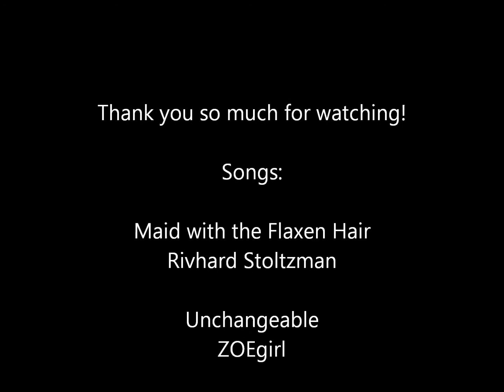[APH] America's Thanksgiving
America doesn't have somebody to spend Thanksgiving with, when he falls into a dreamlike state, remembering the first Thanksgiving.
Man this was like an hour and a half of raw footage, and that's after I had lost some of the files! So there were a lot of delays, malfunctions, footage loss, and such that made this come out late. But it's here now!
Yesterday (12-6-13) I started working on it after breakfast, then because we were at a hotel we had like a six hour drive home, which was a LOT of time where I wasn't working on it. When I was able to work on it again, it was 1:30 AM, but I did it anyway! I stayed up til like 4 AM to finish it.
So about 3 hours of work, going through 1.5 hours of raw footage, using Windows Movie Maker on a crappy laptop, I finally finished it! (Bara)